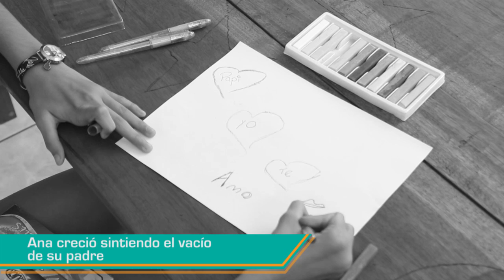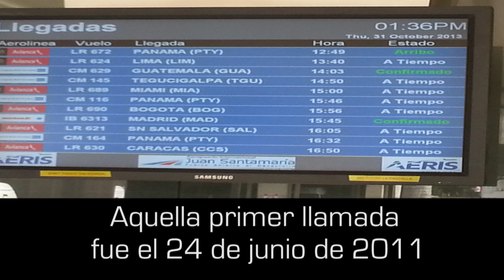VIDAS INTENSAS: ¡AL FIN CONOCÍ A MI PADRE!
Ana Vallenas creció en Limón sintiendo siempre que tenía algo pendiente sin resolver. Fue hija única de una madre que la crió en Limón;  esposa, madre, profesional en informática...y seguía sintiendo que tenía un pendiente. El detalle era muy claro: no conocía a su papá. En 1971, el era un marino peruano que vino en una embarcación a Limón por cosas de trabajo. Se quedó 3 años en el Puerto y luego volvió a partir, tras un conflicto con la madre de Ana.  Pero la niña que creció haciéndole dibujos al padre ausente, decidió que un día más no pasaría sin hacer algo para resolver aquella duda.  Fue en Octubre de 2011 cuando gracias al Facebook halló familiares en Perú que lo condujeron hasta su padre.  Pero no fue sino 42 años después de haber nacido, en Octubre de 2013, hace poquito, el último día de ese mes, que Ana abrazó a su padre, Pedro Vallenas.  Esta historia es amor, persistencia, perdón, esperanza, fe y es un honor tenerla en VIDAS INTENSAS.